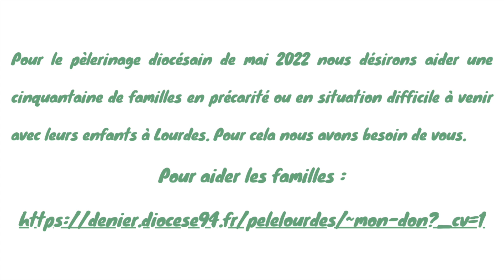Témoignage Fanja - pèlerinage Diocésain de Lourdes du 3 au 7 mai 2022